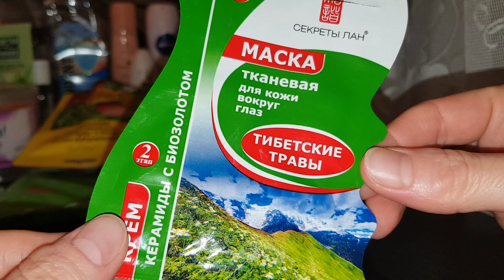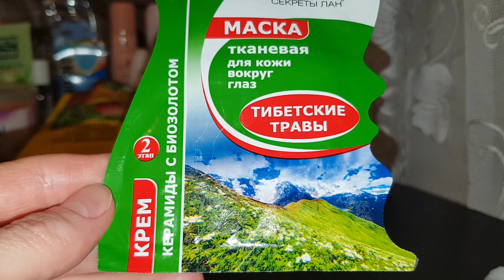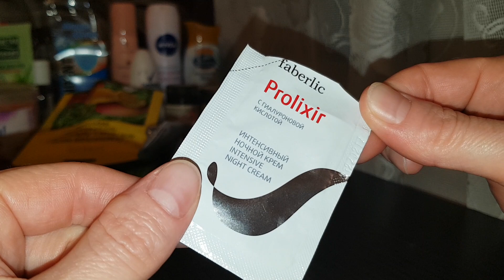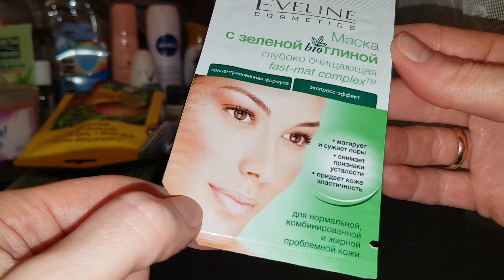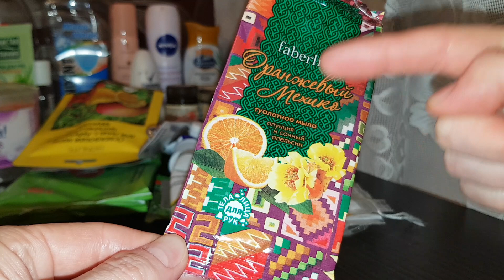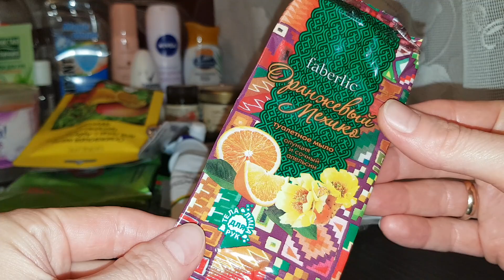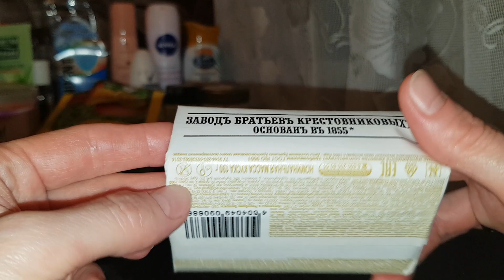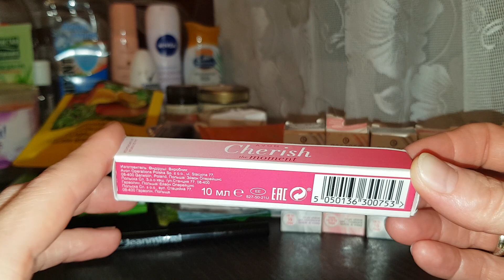Пустые баночки!🙂Май 2019г.(ч.3)🤗